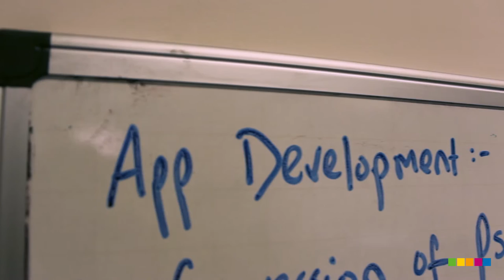Teaser video for NELFT's My Mind App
My mind app is a new app developed by our Child and Adolescent mental health service in Waltham Forest

Please follow @app_mymind and @NELFT on twitter for the latest news and developments. You can also learn more about the services provided by our Waltham Forest CAMHS team